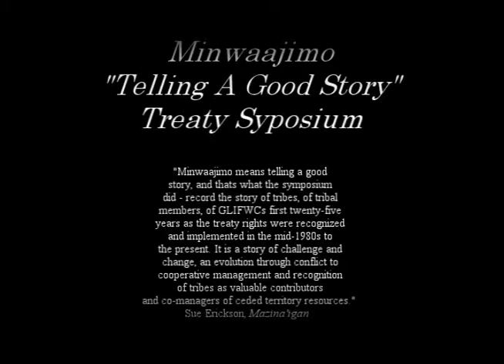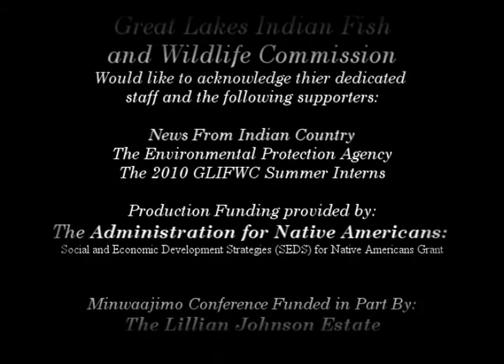Henry Buffalo 1.wmv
Minwaajimo, Telling A Good Story, Preserving Ojibwe Treaty Rights for the Past 25 Years Symposium was held in Bad River Wisconsin in 2009. The symposium featured rarely heard perspectives and stories from people involved in the treaty rights struggle.  The videos posted here give the viewer a glimpse of the conversations that took place during this event; we hope that these videos will encourage a continued dialogue about the ever evolving conversations taking place regarding Ojibwe Treaty Rights. Here you will find Henry Buffalo. Henry is with the firm Jacobson Buffalo Magnuson Anderson & Hogen.  He joined the St. Paul law firm in 1991.  He's a member of the Red Cliff Band.  And before entering private practice he served as in-house tribal counsel for the Red Cliff Tribe and later for the Fond du Lac Band, which he continues to represent in a lawsuit affirming Fond du Lac's 1837, 1854 ceded territory rights.  Henry served as the first executive administrator of GLIFWC.  He received his JD from the University of Wisconsin Law School in 1981 and has a Bachelor's in Criminal Justice from UW Milwaukee in 1978.